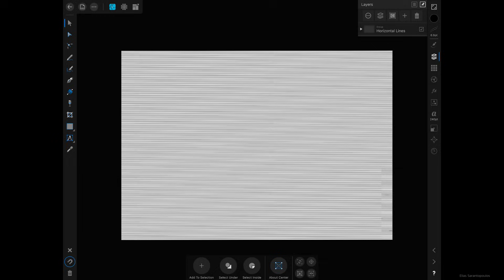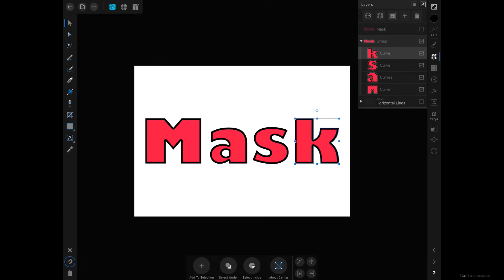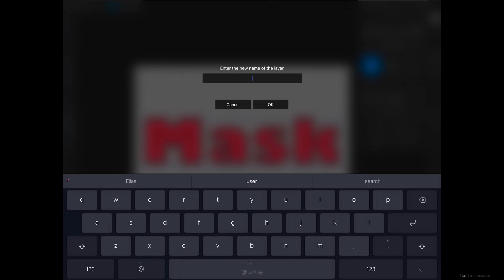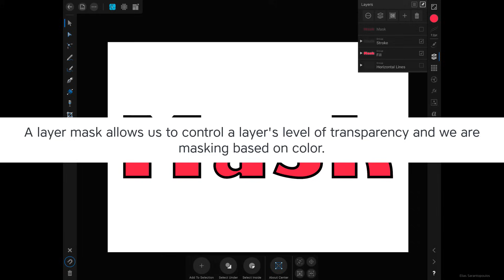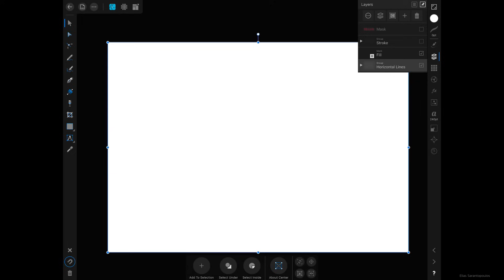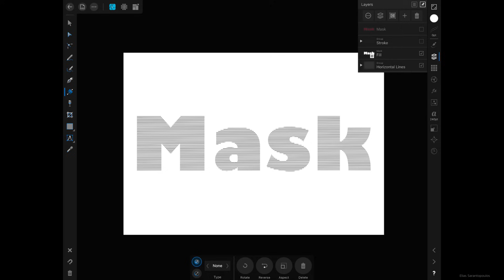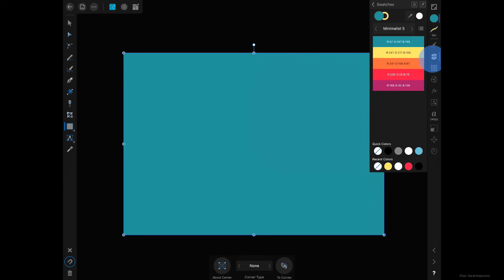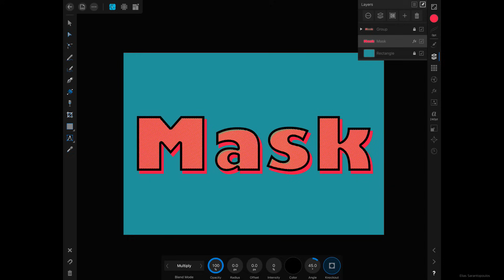Affinity Designer for iPad - How to Use Layer Masks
Affinity Designer Masks! Learn how to add a layer mask and use that to hide portions of a layer and reveal contents below.  We will use black and white color to see the effects of layer masking as well as using a gradient to control transparency and work non-destructively.

▶ Layer Masks
You can add a mask to a layer and use the mask to hide portions of the layer and reveal the layers below. Layer masks offer great control over transparency to hide portions of a layer and reveal layers below. They open doors to creative projects and possibilities by working non destructively.

▶ What Layer Masks Do
A layer mask allows us to control a layer's level of transparency and we are masking based on color which means: black color conceals, white color reveals. In other words, white color in a layer mask means 100% visible, and Black color in a layer mask means 100% transparent.